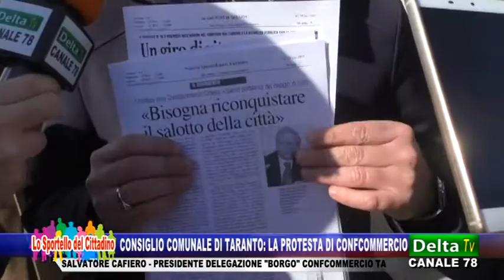Consiglio comunale di Taranto: la protesta di Confcommercio - Salvatore Cafiero delegazione "Borgo"